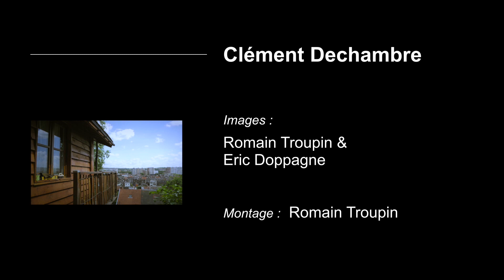Les Sessions du Bourdon/25 Clément Dechambre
Clément Dechambre: saxophone, synth and effects.

Vidéo; Romain Troupin